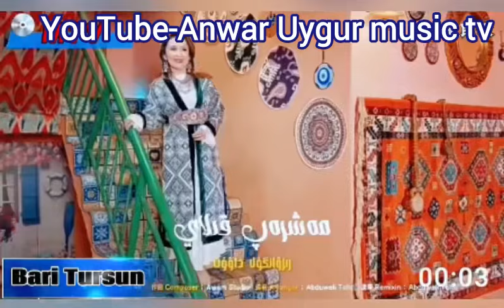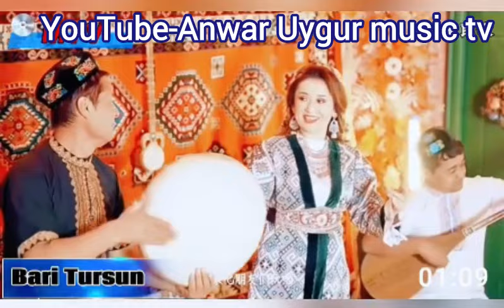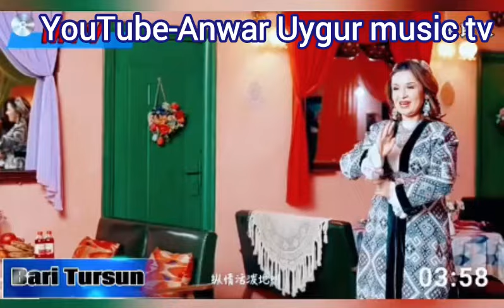Riwangul dawut | mexrep kilay | Uyghur folksong